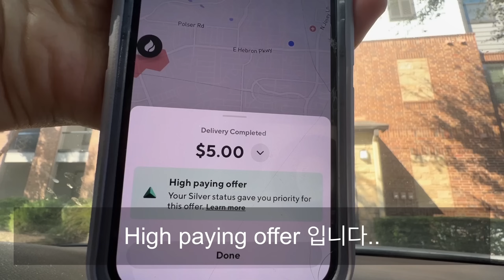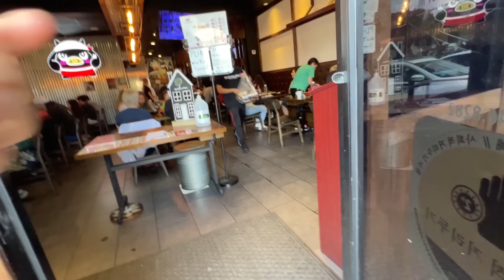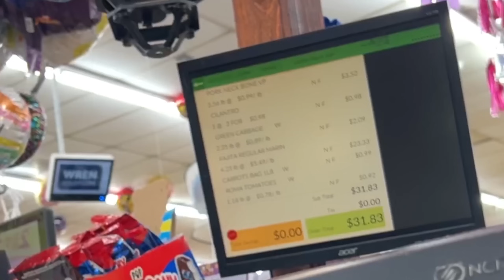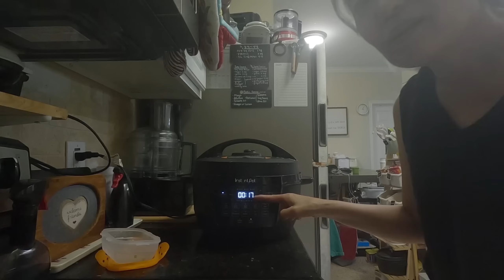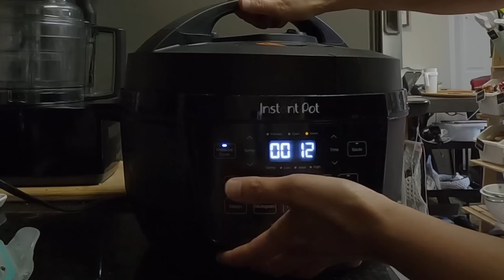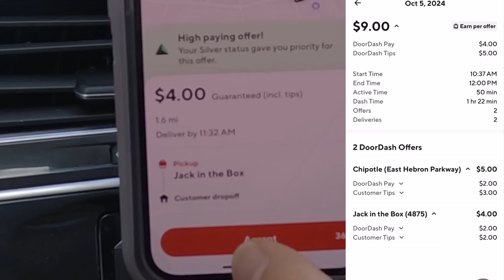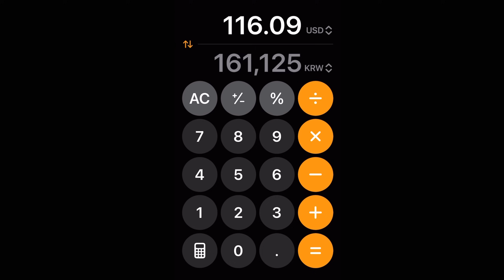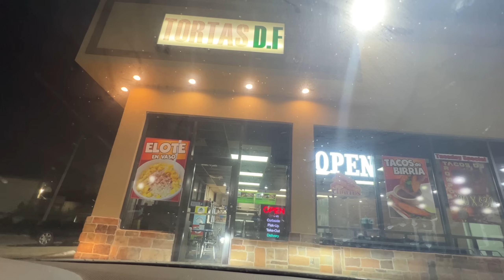미국🇺🇸배달알바 주말수익 (바쁜현대인을 위한 인스턴트팟:감자탕)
초긍정마인드 50대 엄마 리얼일상브이로그  구독❤️좋아요❤️사랑해~
촬영 : (아이폰13 pro )고프로 11
편집 : 루마퓨전
자막 : 유튜브 자동자막으로 설정되어 있습니다. 자막이 필요없는분은 자막을 꺼주세요